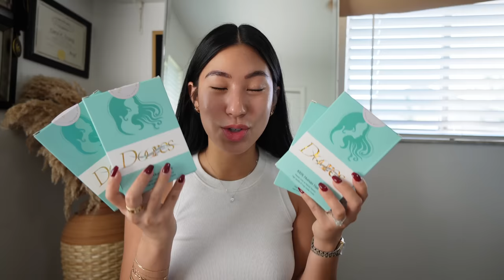Extensiones De Cabello Ft. Doores + Empece A Vender Los Muebles De La Casa + Empacando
Doores Tape-in hair extensions the video
Hair Color: 1b Natural Black
Hair Length: 18 inches
Doores Amazon

DOORES is a rapidly growing fashion brand selling hair extensions internationally.
We exist to provide trend driven high quality products from ethical supply chains that
will get you noticed. Our mission to inspire you to be the best version of
yourselves.